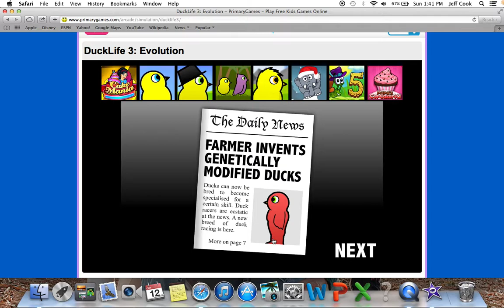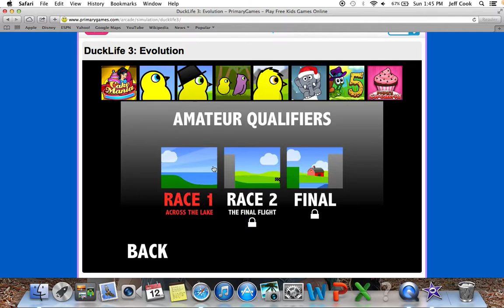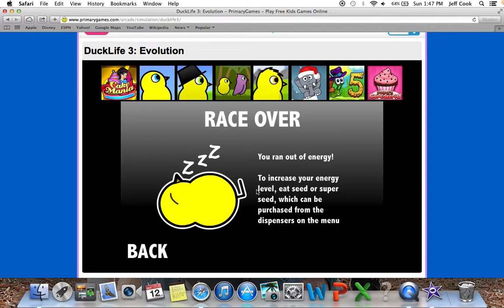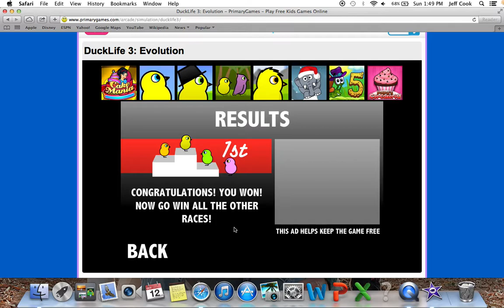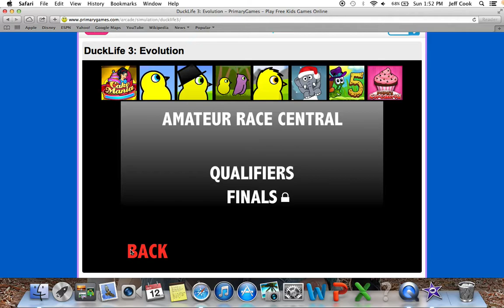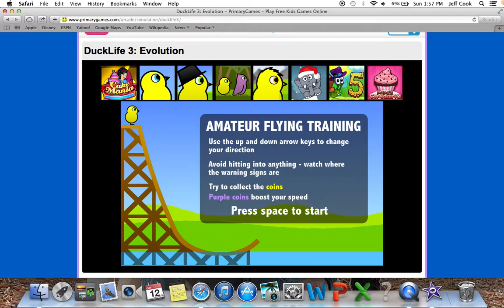The Beginning Duck Life Evolution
Hey!